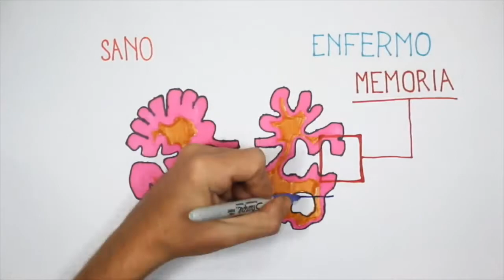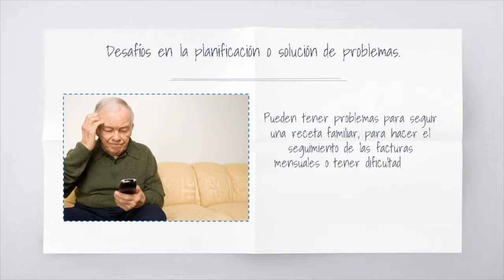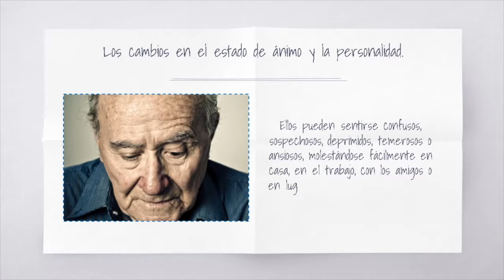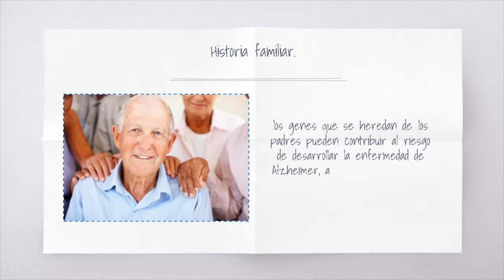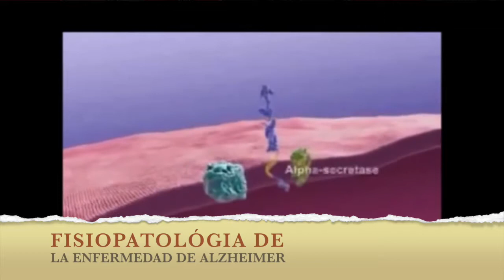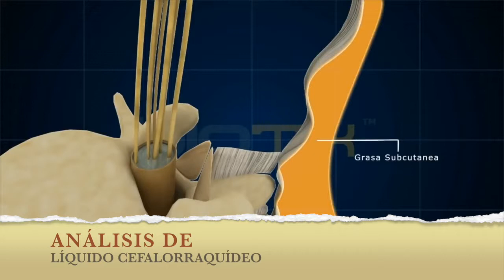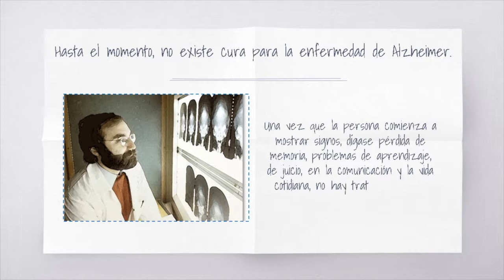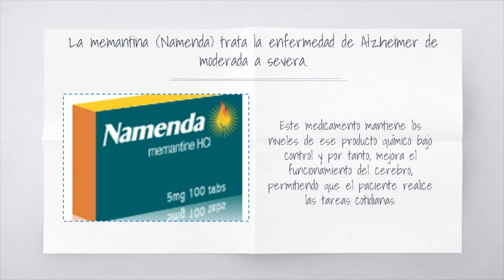MEDICINA EN DÍA ALZHEIMER ESPAÑOL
EN ESTE PROGRMA DE MEDICINA EN DÍA YO HABLO DE LA ENFERMEDAD DE ALZHEIMER, SUS TRATAMIENTOS, Y LAS MEJORES MANERAS DE PREVENIR SU
DESARROLLO